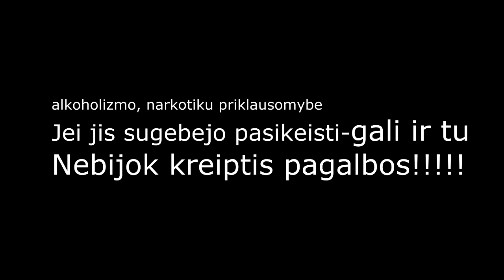Alkoholizmo narkotiku priklausomybe MIKE TYSON STORY EN/LT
Kaune
kokybiškai teikti medicinos ir kitas paslaugas asmenims, žalingai vartojantiems arba priklausomiems nuo alkoholio, tabako, narkotikų ir kitų psichiką veikiančių medžiagų, medikamentų, azartinių lošimų, kompiuterio, konsultuojame turinčius valgymo sutrikimų.:

Klaipedos priklausomibes centras:
MINESOTOS PROGRAMA - 12 ŽINGSNIŲ PROGRAMA

Šiaulių apskrities ir kitų Respublikos regionų gyventojams, turintiems psichikos ir elgesio sutrikimų vartojant psichotropines medžiagas: